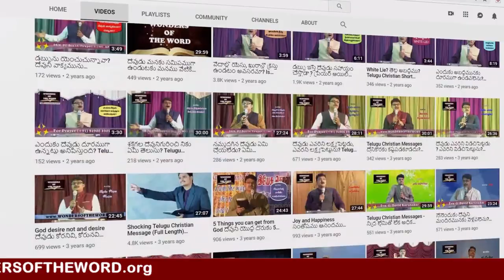Telugu Christmas 2021 Dance || Okka Thara Velisera || Joseph Karunakar || Tirupati Christmas